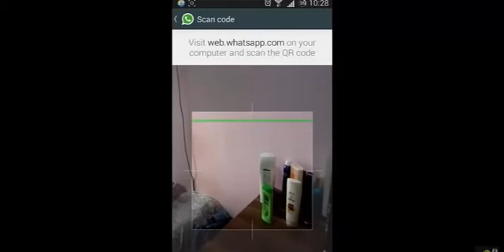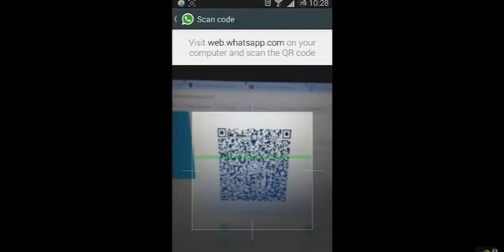how to use whatsapp web | How to Scan Whatsapp Web QR Code?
How to Scan Whatsapp Web QR Code?